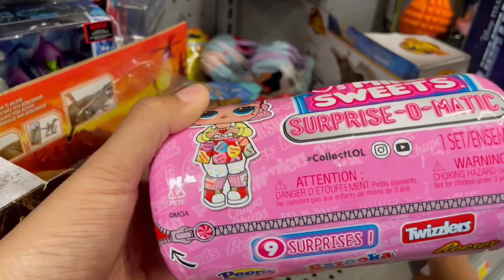Toy Shopping At Walmart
Let’s go shopping with Brooklyn for a toy and checkout some of the newest toys just in time for Christmas!

Make sure you watch to the end to see what Toys Brooklyn picks!!